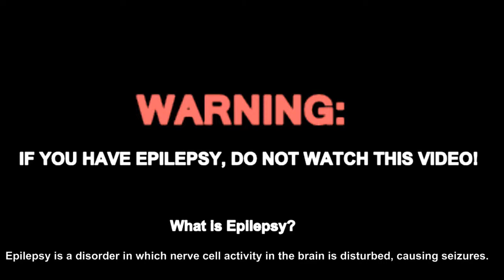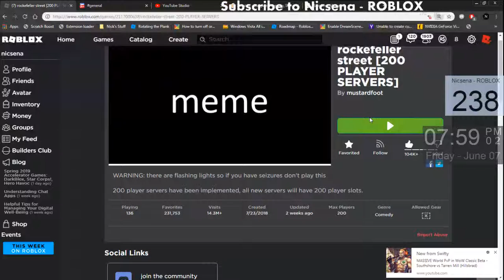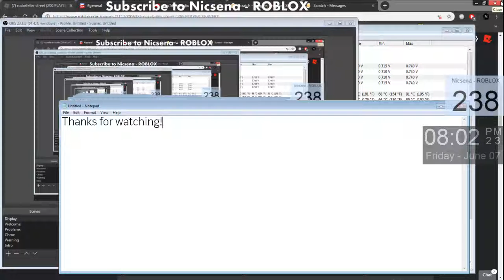ROBLOX | rockefeller street | IF YOU HAVE EPILEPSY, DO NOT WATCH THIS VIDEO!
I joined a rockefeller street game. I did put the warning for people with Epilepsy.